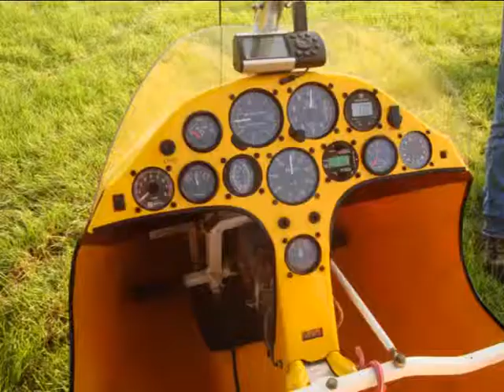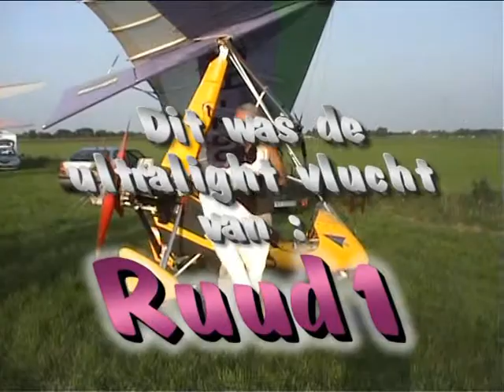UltralightRuud1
Beleef samen met Ruud1 een vlucht in een Ultralight.